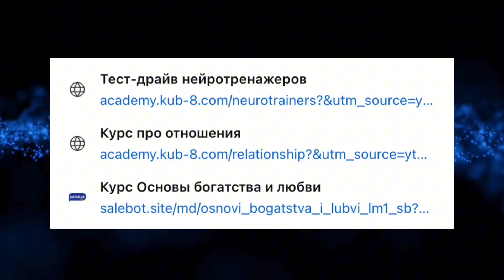Главная причина почему у вас нет денег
Запишись на тест-драйв нейротренажеров и получи реальный опять транформации вместе с экспертом академии КУБ8

Управление мышлением – управление жизнью! Я — Андрей Антонов, основатель Международной академии управления мышлением, ученик Джона Кехо, предприниматель с 25-летним стажем, в браке 30 лет.

У каждого из нас на жизненном пути возникают трудности и перекосы в разных сферах жизни. В моих видео вы увидите, как можно легко и просто находить ответы на любые вопросы, быстро решать проблемные ситуации и  достигать желаемые цели в отношениях, в финансах и в здоровье.

Я помогу вам разобраться даже в самых непростых ситуациях.

Давайте вместе улучшать свою жизнь и становиться счастливее 🤩